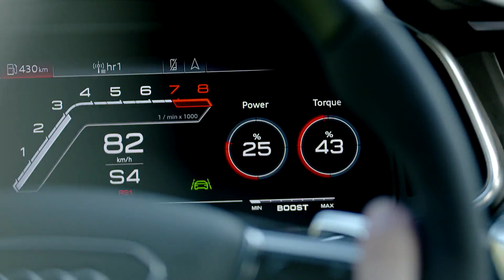The new Audi RS 7 Sportback in Glacier white Driving Video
"The second generation of the Audi RS7 Sportback has arrived, and it's more unique than everbefore. For the firsttime, Audi Sport is offering the high-performance Sportcoupé as a fiveseater, with muchwider wheel arches and higher performance as well as improved efficiency.

The new Audi RS7 Sportback sits low to the ground. The flared wheel arches emphasize the spectacularly sporty nature of the high-performance model. The noticeable width is no optical illusion-at 1,950 millimeters (76.8 in) at the front fenders, the tape measure has to stretch an extra 20 millimeters (0.8 in) on each side over the Audi A7 Sportback.

The RS-specific exterior design lends the 5,009-millimeter (197.2-inch) Audi RS7 Sportback a character all of its own. The front end features a broad, flat Singleframe with no contrasting border. The radiator protective grille with its RS-specific honeycomb structure and the distinctive air inlets add to the aggressive styling. RS-specific sills with black inserts visually emphasize the pronounced forward thrust."